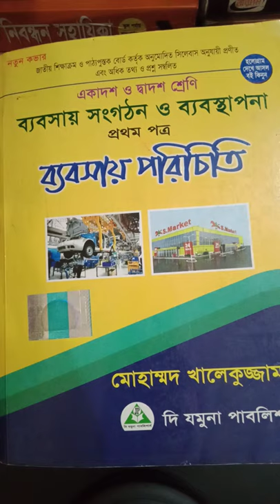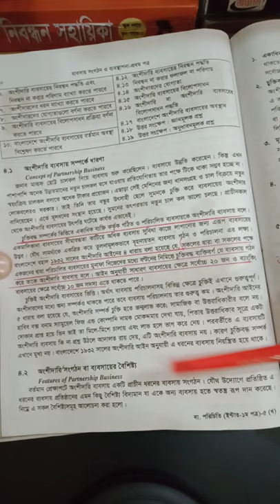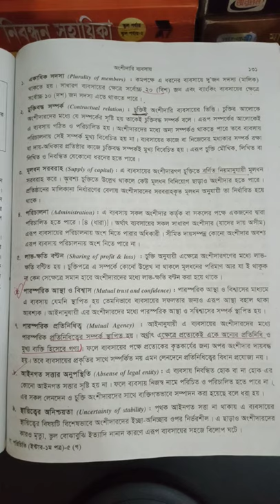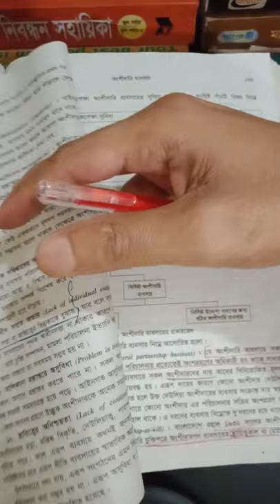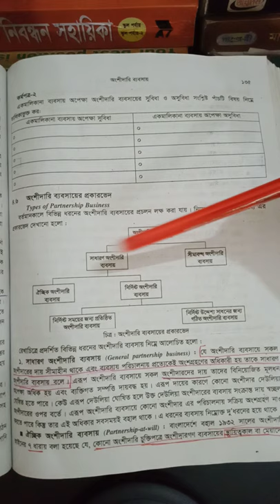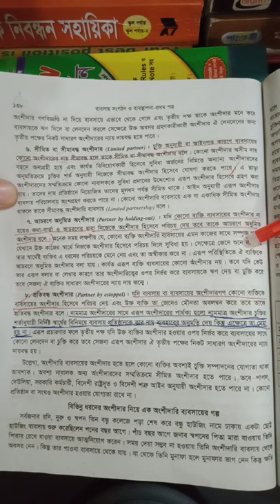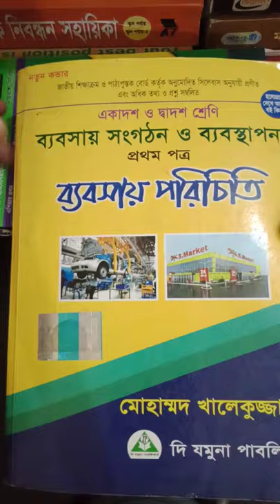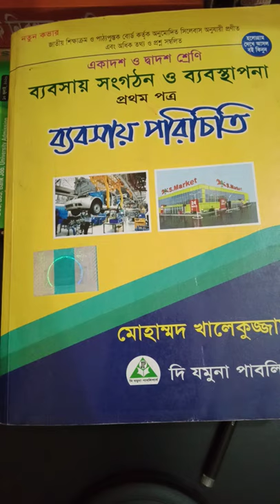Sub: Management 1st Paper Chapter:4th